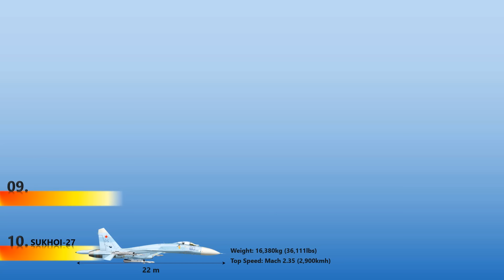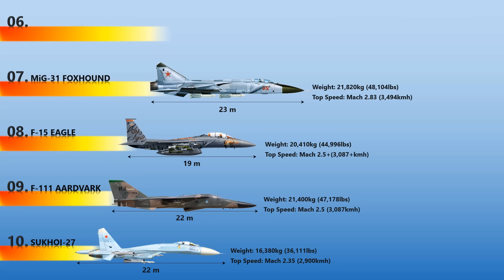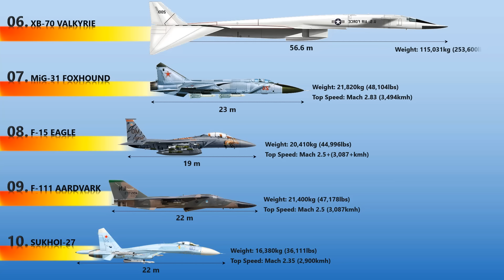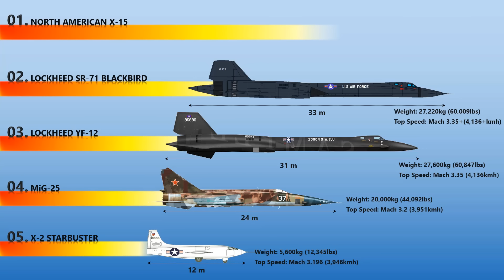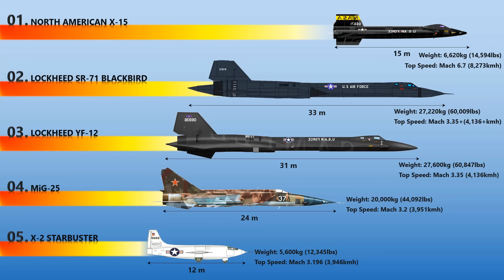10 Fastest Aircraft Ever Recorded | Speed Comparison of Top 10 Fastest Aircraft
In the previous video, we have done the fastest fighter aircraft in the world. This video will be on all 10 Fastest Aircraft Ever Recorded | Speed Comparison of Top 10 Fastest Aircraft (2019). These aircraft easily double the speed of sound and some of them can reach even more than Mach 6. That is actually the speed of most hypersonic missiles in the world. Enjoy the video :)